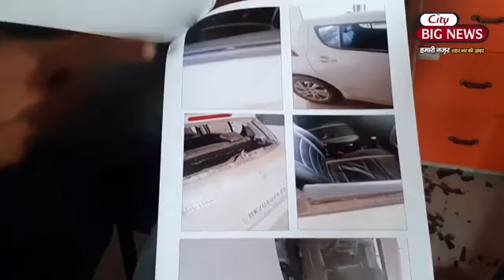पिछले दिनों सिटी बिग न्यूज़ पर आकर पत्नी ने लगाए थे आरोप,अब सुनिए पति का पक्ष